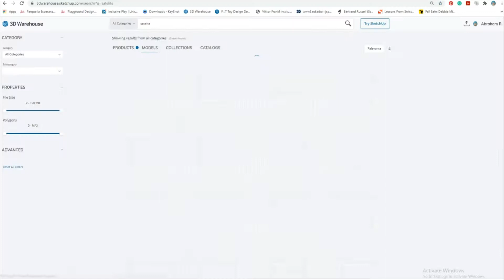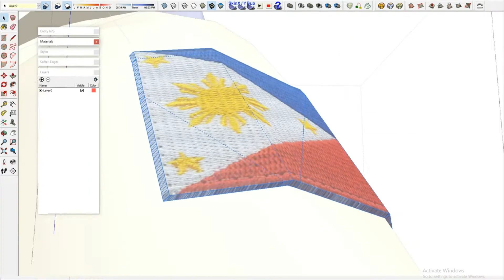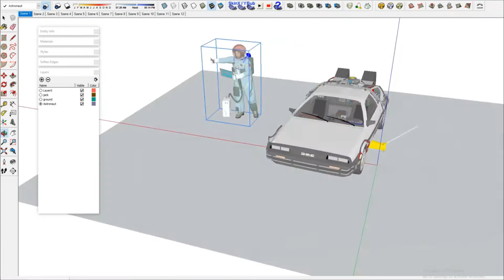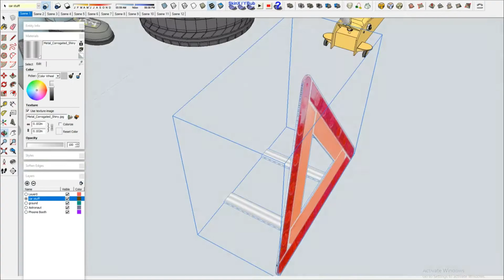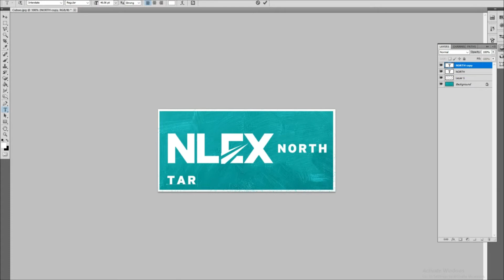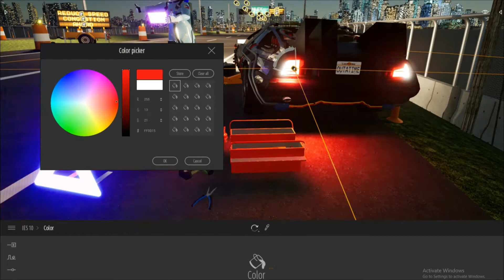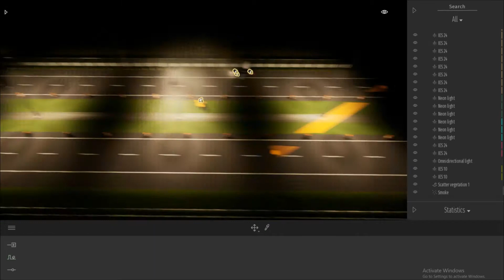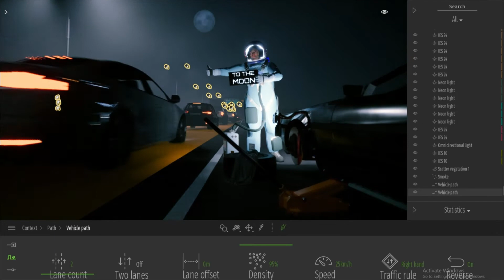TWINMOTION | 3D Kitbashing Using SketchUp's 3DWarehouse Models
"To The Moon" Prod Time-lapse